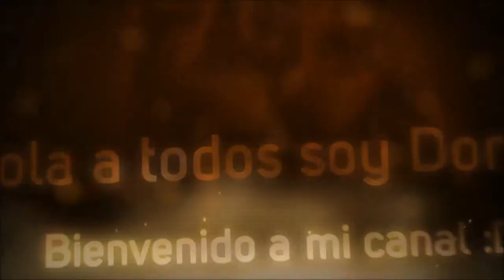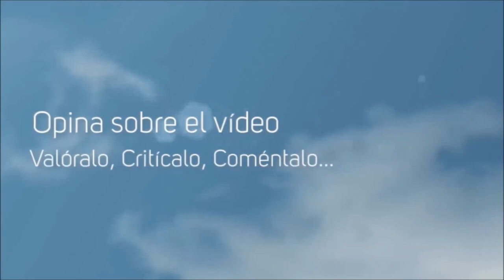Invokers Tournament Ps4 MOBA Free to Play Español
MIÉRCOLES

VIERNES

DOMINGO